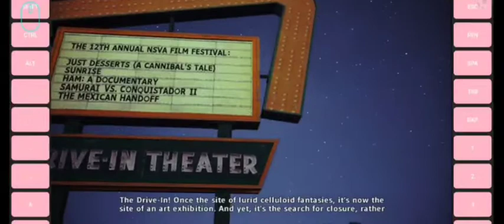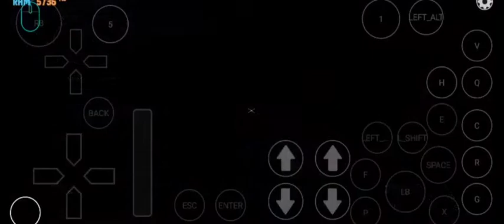Alanwake's american nightmare next mision 7.6 4IN1 (Pocox3pro)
Lanjutin misi berikutnya